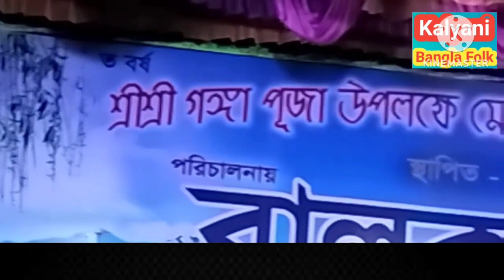Boul song : কালবৈশাখীর ঝড়ো হাওয়া, Kal boishakhir jharo hawya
bdj remix,
baul function,
baul song uttam mondal গান : কালবৈশাখীর ঝড়ো হাওয়া
শিল্পী : রিয়া হালদার (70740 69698 )
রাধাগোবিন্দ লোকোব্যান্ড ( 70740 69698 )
মা মনসা পূজো উপলক্ষে বাউল গান
স্থান : তারকনগর, নদীয়া
লাইক, কমেন্ট, শেয়ার করে পাশে থাকুন... ধন্যবাদ